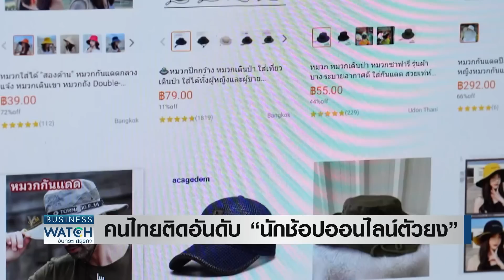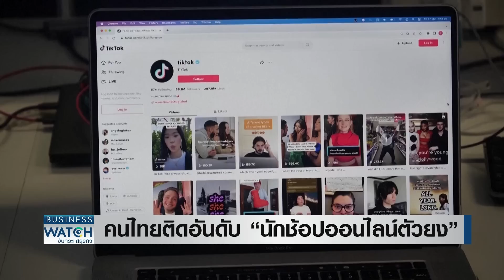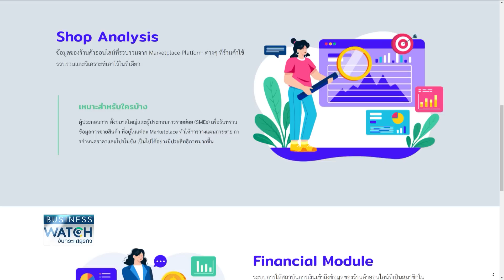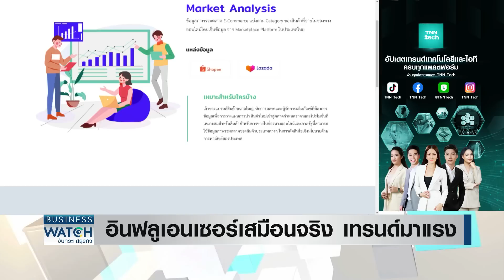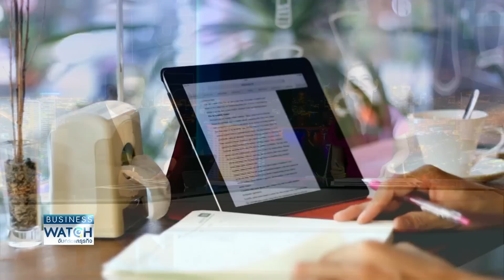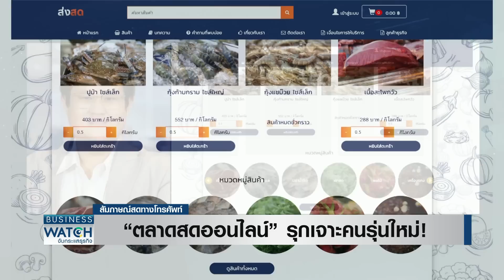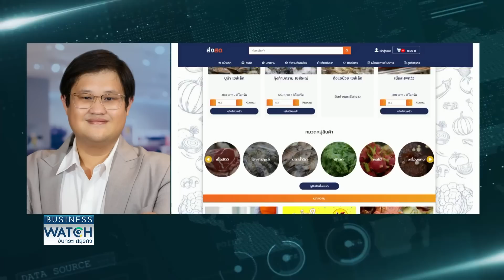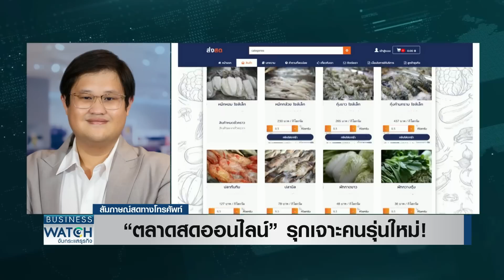อีคอมเมิร์ซไทยผงาด! ติดโผนักช้อปตัวยง “ตลาดสด” ปรับตัวสู่ออนไลน์ | BUSINESS WATCH | 16-07-66 (FULL)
ตลาดอีคอมเมิร์ซไทยยังขยายตัวได้อีก หลังนักช้อปชาวไทย 40 ล้านคนคุ้นชินซื้อของออนไลน์ เข้าขั้นติดอันดับนักช้อปตัวยงของเอเชีย สินค้าไหนขายดี แพลตฟอร์มไหนมาแรง ส่องเทรนด์อินฟลูเอนเซอร์เสมือนจริงทั่วโลก

facebook live : TNN LIVE
Line : @TNNONLINE
Youtube Official : TNNONLINE